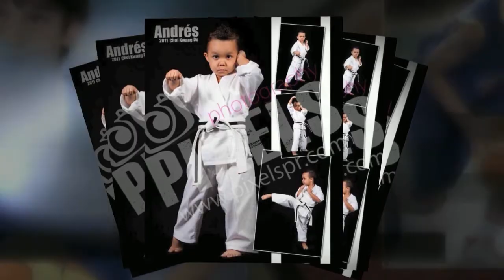Pixels Promo Video - HD - Contáctanos para más información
Fotos Deportivas en plena acción de juego.
Posters, Collage, Trading Cards & fotos individuales